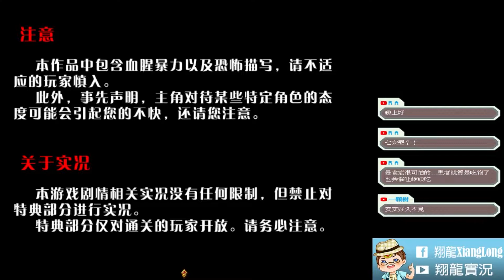浪費食物又難伺候的大小姐｜暴食鎮 暴食の街 ｜恐怖遊戲 #01➽恐怖RPG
地方大小姐很挑食，這個不吃那也不吃真難伺候
浪費食物又難伺候的大小姐｜暴食鎮 暴食の街 ｜恐怖遊戲 ➽恐怖RPG
❖遊戲名稱：暴食鎮/暴食の街
❖遊戲作者：ちきぼん
❖遊戲漢化：汉化散人野田猫